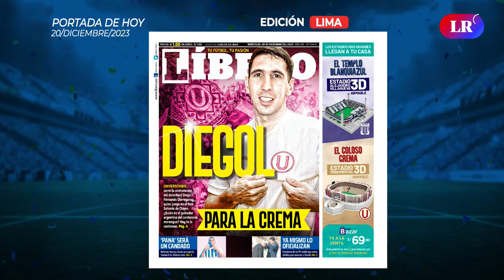Juan Pablo Freytes firmó con Alianza Lima para la temporada 2024 | Líbero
Quieren un campeón: Universitario quiere a Sebastián Britos para el centenario. Además, Alianza Lima anunció la contratación del defensor argentino Juan Pablo Freytes para la temporada 2024. Esto y mucho más en Líbero.

00:00 Intro
00:51 Presentación
01:51 Líbero: Edición impresa
02:40 Alianza Lima: Juan Pablo Freytes firmó
12:18 Universitario: Sebastián Britos será el nuevo arquero
18:45 Fixture: Agenda de hoy
19:40 Despedida